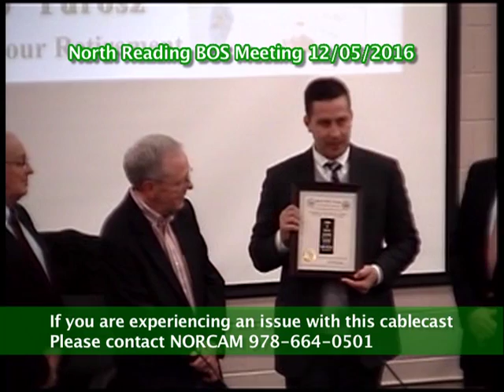North Reading MA Board of Selectmen Meeting 12/05/16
The North Reading Board of Selectmen held a meeting on Monday, December 5th, 2016 at North Reading's town hall, room 14.